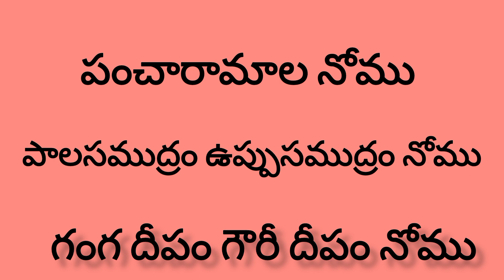sankranthi nomulu 2023🌺🙏simple and easy nomulu#bansam's_essentials